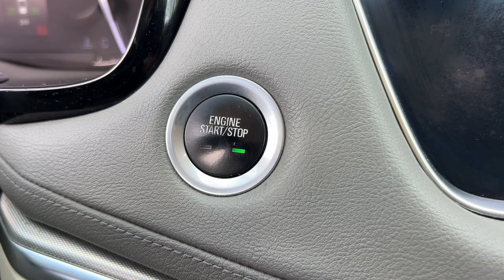2017 Cadillac XT5 Luxury CA Palm Springs, Indio, La Quinta, Cathedral City, Palm Desert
Pre-Owned 2017 Cadillac XT5 Luxury available at I 10 Fiesta Kia located in 78550 Varner Rd, Indio, CA, 92203 and servicing the Palm Springs, Indio, La Quinta, Cathedral City, Palm Desert area.
Please mention the stock KT1037 when you contact the dealership for this vehicle.